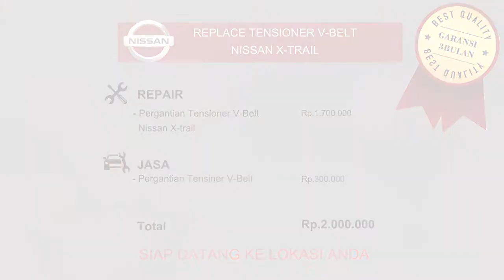Cara Atasi Belt Tensioner Bunyi Berisik Pada Nissan X Trail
Mengatasi Belt Tensioner Berbunyi Berisik. Pada Nissan X-Trail

Kembali lagi bersama Supercar.id, video kali ini team supercar.id akan memperbaiki Tensioner V-belt pada mobil Nissan X-trail.
Customer kami mengeluhkan, V-belt tensionernya bersuara sangat berisik, sehingga mengganggu kenyamanan saat berkendara.
Mau tahu bagaimana memeprbaikinya?

Kami akan membahas lebih banyak lagi masalah pada mobil.

Supercar.id Bengkel Online yang memberikan pelayanan profesional untuk mobil Anda, dan mekanik kami siap melayani